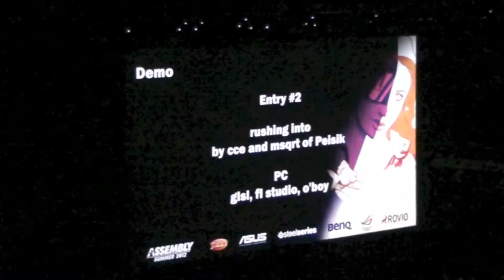asm12 demo 2